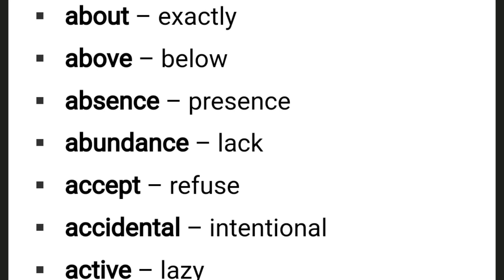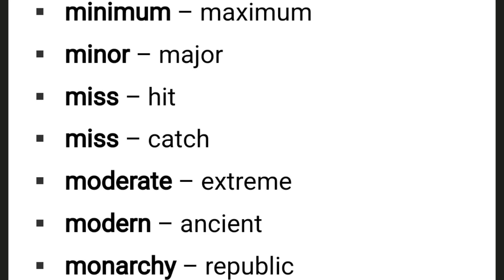Antonyms synonyms antonyms englishteacher grammerph grammer englishlearning getoutside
Antonyms